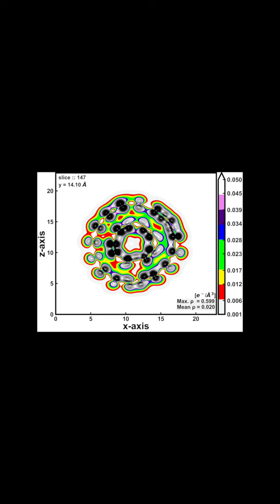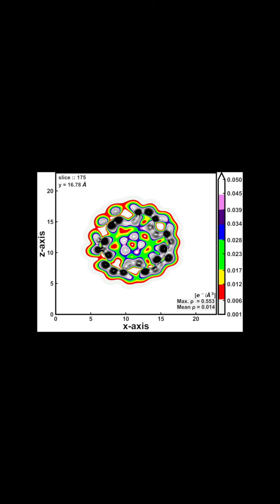Simul. of multi-shell fullerenes using Machine-Learning Gaussian Approx. Potential - PiChgDensity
This animation shows the progression of the electronic charge density, in the -xz plane, for only the π-bands in a two-shell fullerene (i.e. region around the Fermi energy level). The mid-section of this model is at y = 11.51 Å. More details can be found in the associated paper.

Related Publication: Ugwumadu, C., Nepal, K., Thapa, R. A. J. E. N. D. R. A., Lee, Y. G., Al Majali, Y., Trembly, J., & Drabold, D. A. (2023).
Simulation of multi-shell fullerenes using machine-learning gaussian approximation potential. Carbon Trends, 10, 100239.